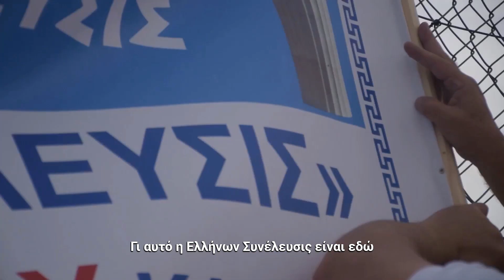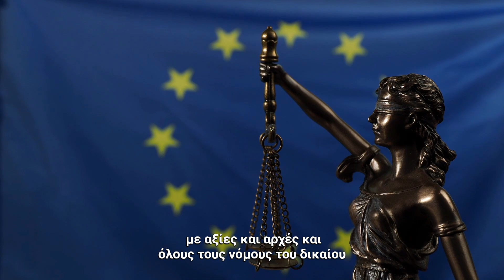Στις 9 Ιουνίου ψηφίζουμε όλοι για την απελευθέρωση της Ελλάς - Ψηφίζουμε ΕΛΛΗΝΩΝ ΣΥΝΕΛΕΥΣΙΣ